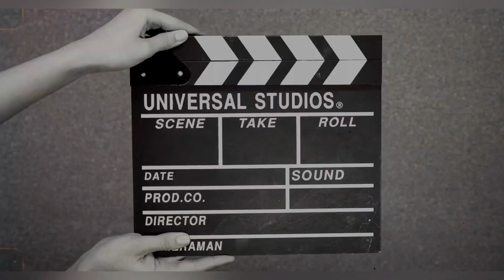ਬਾਪੂ ਨਾਲ ਮੁਕਾਬਲਾ । ਤੁੜੀ ਆਲੀ ਮਸ਼ੀਨ ਨਾਲ ਪੰਗਾ ॥ Gur Brar Vlogs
ਬਾਪੂ ਨਾਲ ਮੁਕਾਬਲਾ । ਤੁੜੀ ਆਲੀ ਮਸ਼ੀਨ ਨਾਲ ਪੰਗਾ ॥ Gur Brar Vlogs । ਪਿੰਡਾਂ ਆਲਾ ਪਿਓਰ ਦੇਸੀ ਮਹੌਲ ਦਾ ਆਨੰਦ ਲਓ ਅਪਣੀ ਵੀਡੀਓ ਦੁਆਰਾ ।